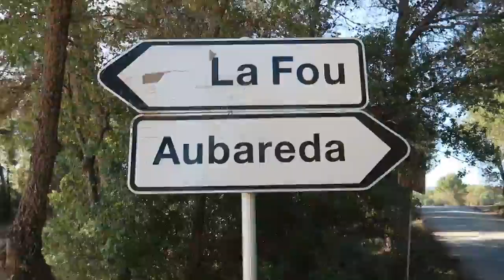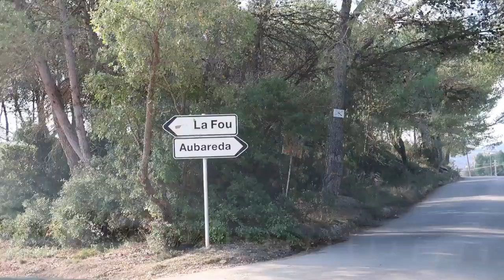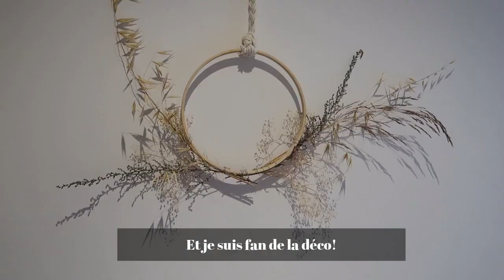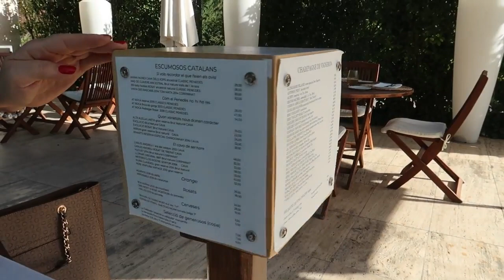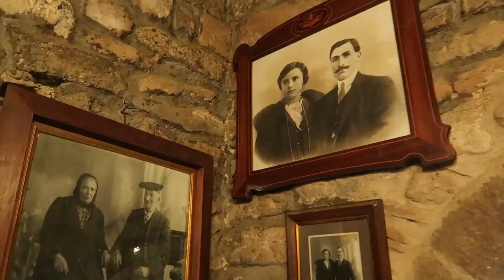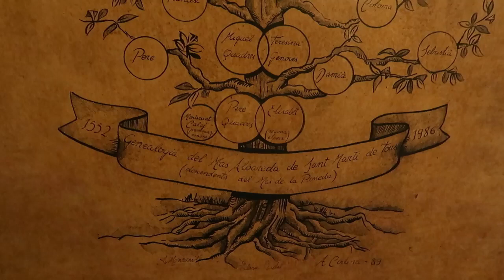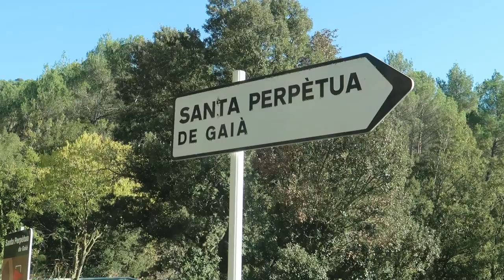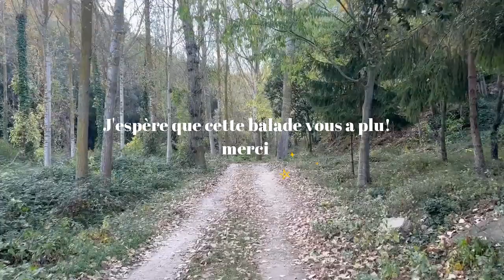Mon week-end cosy dans une Masia catalane à 1h de Barcelone + église abandonnée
Une belle Masia à 1 heure seulement de Barcelone à Sant Marti de Tous (comarque d'Anoia) en pleine campagne. On va dormir dans une véritable masia catalane @masia.aubareda, visiter le village et son centre médiéval, voir des Castells (Patrimoine Immatériel de l'UNESCO). On va aussi découvrir une église abandonnée incroyable à de Santa Perpètua de Gaià (province de Tarragone).

Chapitres:
0:00 intro
2:37 Masia Aubareda
7:15 El Kubb restaurant KM0
8:31 Sant Marti de Tous
11:08 visite Masia Aubareda
13:36 Castellers
16:20 Santa Perpètua de Gaià
17:04 Église abandonnée